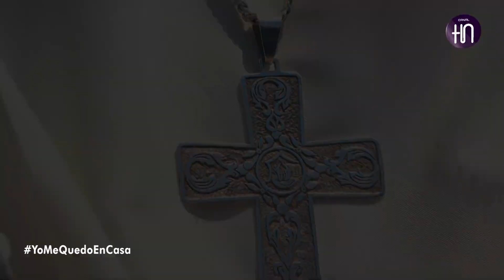Canal HN, Palabra de Fe: Pandemia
Canal HN
Palabra de Fe: Pandemia
Compartamos juntos, hoy lunes 06 de Abril, la Palabra de Fe "Pandemia", dadas el Mons. Guillermo Elias, Obispo Auxiliar de Lima